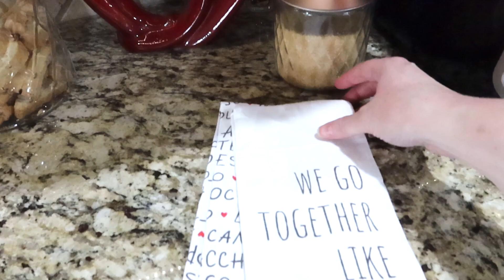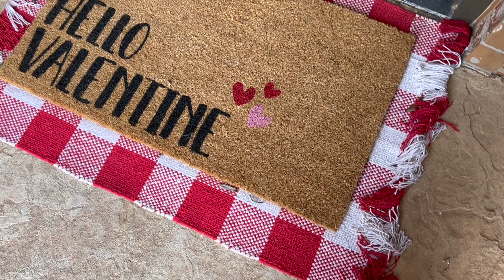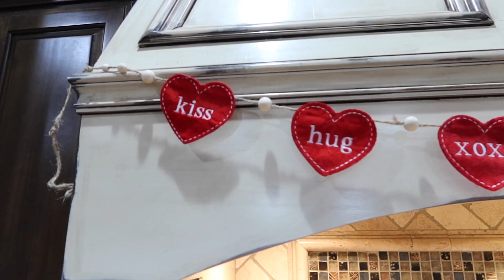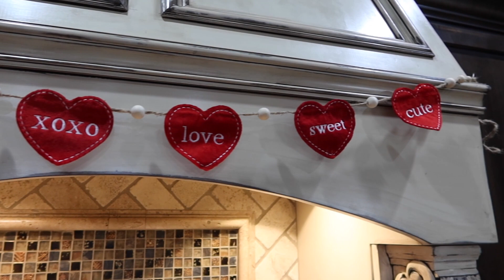Valentine Decorate and Deep Clean-Can you spray paint patio cushions?